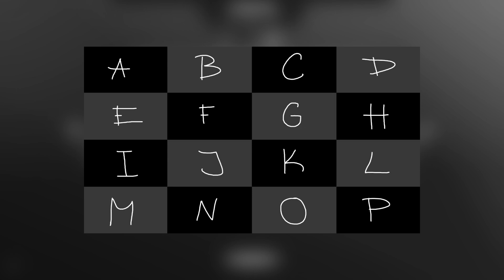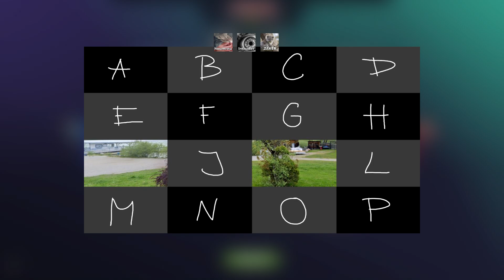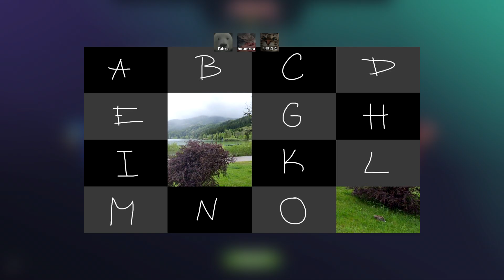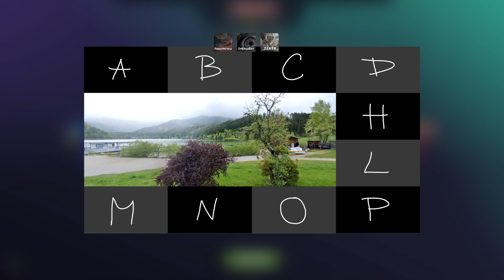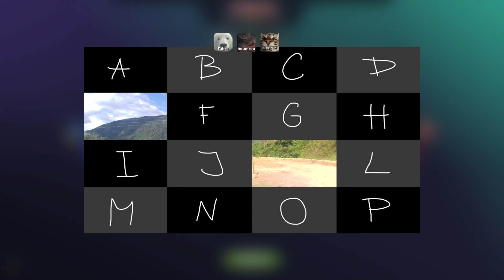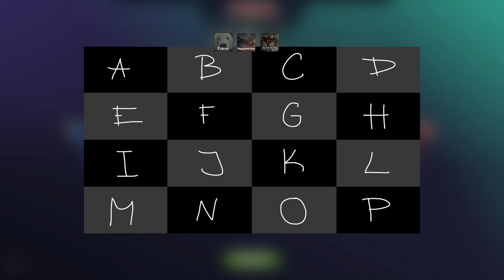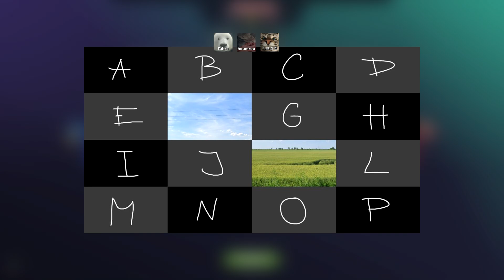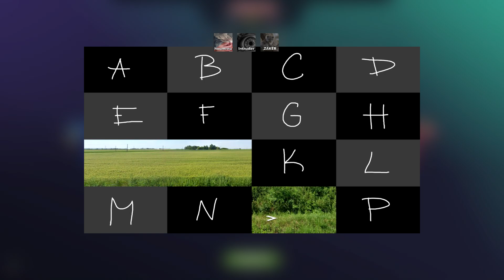Geoguessr Team Duely se Skrytou Lokací 🤔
V dnešním videu budou Fabre, Mein, Zakerr a Intruder hrát team duely a u toho hádat skrytou lokaci! U prvních pár hádání skryté lokace se trochu rozbil discord overlay, ale to je maličkost :)

GeoZaker: @Zakergeogessr